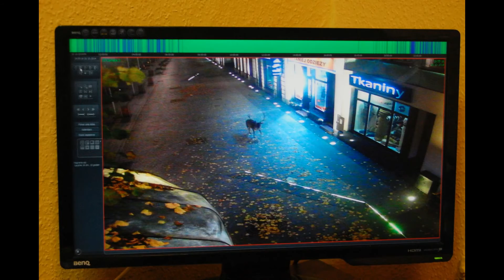Paw na Półwyspie Helskim: niecodzienne zwierzęta na mierzei i w Pucku